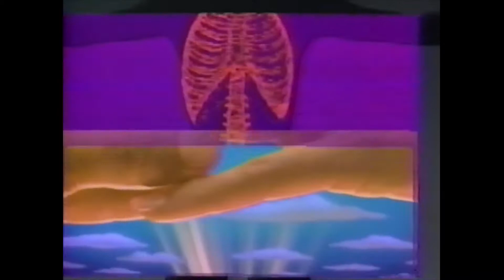Hour Magazine Aikido with Gary Collins and Dick Cavett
1987 November 25
Aikido featured on Hour Magazine with Gary Collins and Dick Cavett
Rev. Kensho Furuya explains and demonstrates Aikido with students from Aikido Center of Los Angeles